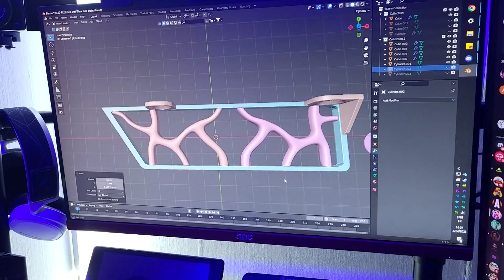DIY Desk Shelf to free up some space!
I am no woodworker, I just needed a desk shelf to slide my keyboard under to free up some space on my desk.